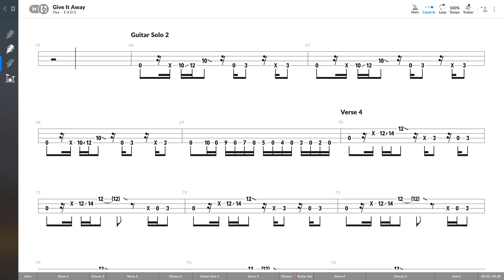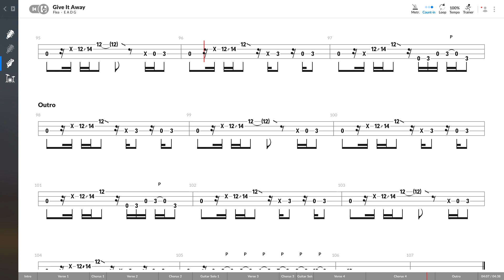Red Hot Chili Peppers - Give It Away (BASS TAB PLAY ALONG)